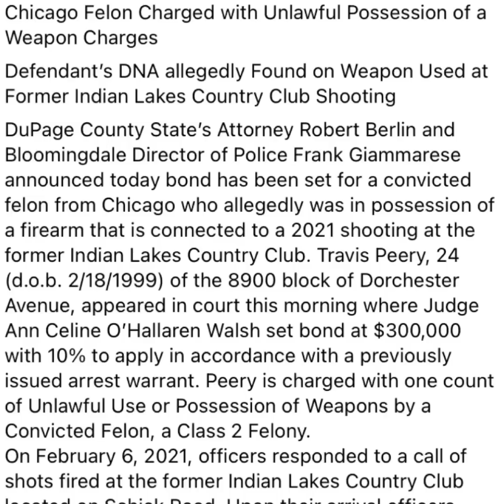JHE Travv Update | He Was Charged Wit The Weapon That Was Used To Kill FBGMeezle According To Police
JHE Travv Update | He’s Charged Wit Having Possession Of The Weapon That Was Used To Kill FBG Meezle